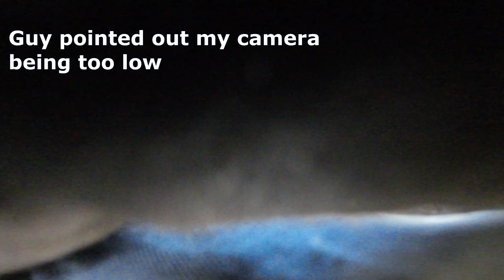Two Stroke PINNED In The Sand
Today was a crazy day.
I hit a bigger FMX ramp and learned commitment in the sand and fealt like I made alot of progression after really pushing myself.
Definitely made some mistakes, but progress was made and that's all that matters.

Above all else I had a great time and after opening my two stroke wide open it really opened my eyes as to how cool two strokes sound.
I don't think I will be getting a Stark Varg anymore and will continue ripping the two stroke.

Electric bikes can wait, and I will sign up once they figure out how to wire a speaker that makes them sound like real gas bikes.